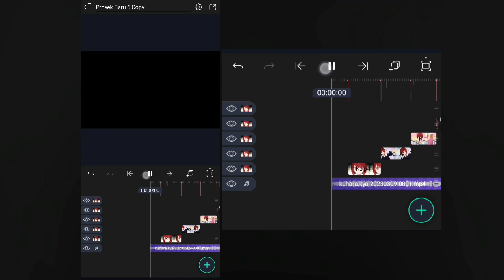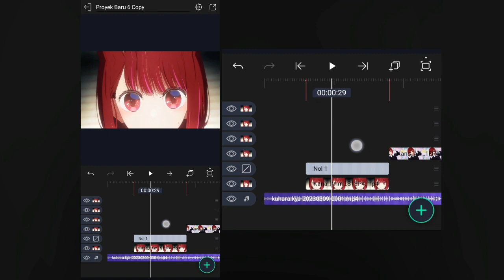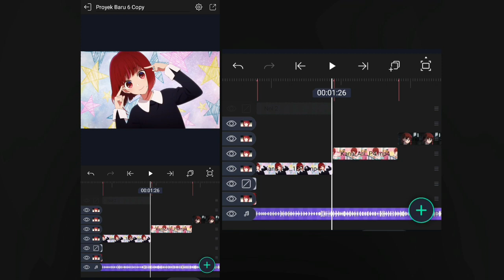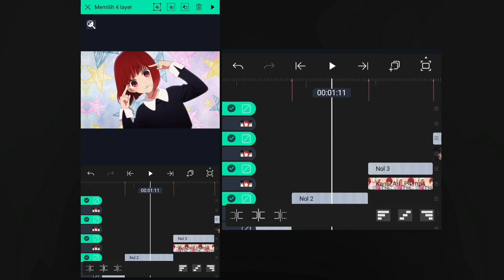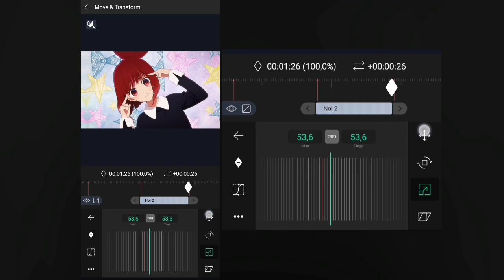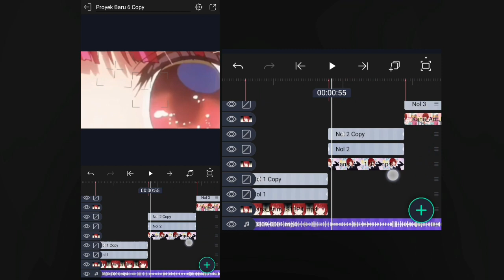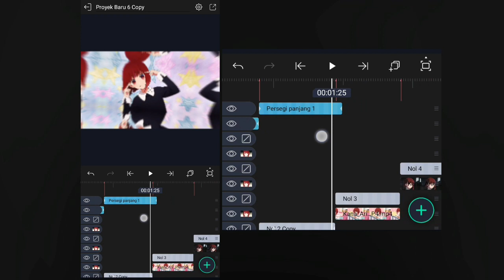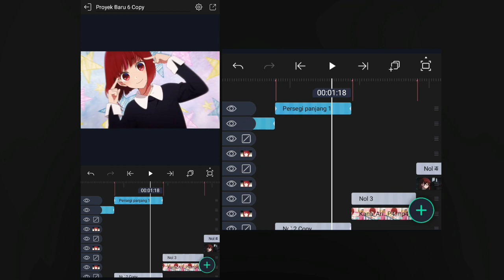『Tutorial』cara membuat shake amv di alight motion - tutorial amv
Video title : how to make shake amv on alight motion

*•if i send media about this video u can see on pin comentar•*

If you editor you can Join my unit team discord

Donasi di saweria saya dan saya akan membacakan setiap donasi kalian di akhir video tutorial saya yang ada di channel ke 2 saya